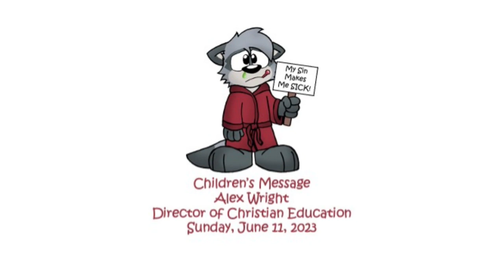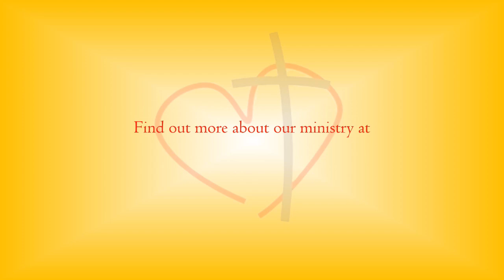"My Sin Makes Me SICK!" | Children’s Message | 6/11/2023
Director of Christian Education Alex Wright with his children’s message from Sunday, June 11, 2023, the Second Sunday after Pentecost.